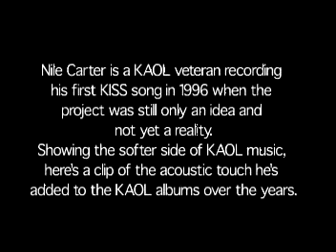Nile Carter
Nile here in some clips of his contributions to KAOL with the songs "Mr.Make Believe" and "See You Tonight"